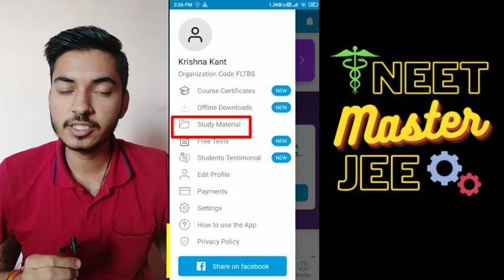AACCC Counselling 2022: Choice Filling | Preference List & Perfect Strategy | AYUSH Counselling 2022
All Lists Available on our Mobile Application "NEET Master JEE" & Instagram

Hello everyone,

AACCC Counselling 2022 choice filling perfect Strategy

AACCC Counselling 2022 choice filling order

AACCC Counselling 2022 choice filling list

AACCC Counselling 2022 how to perform choice filling?

AACCC Counselling 2022 choice filling step by step

AACCC Counselling 2022 choice filling Preference order

AACCC Counselling 2022 College wise fees and bond condition lists

Related searches-

AACCC AYUSH Counselling 2022

AACCC AYUSH Counselling 2022 Update

AACCC AYUSH Counselling 2022 official schedule

AACCC AYUSH Counselling 2022 1st round registration

AYUSH Counseling 2022 date

AYUSH Counseling 2022 latest update

AYUSH Counseling 2022 latest news

BAMS Admission process 2022

BHMS admission process 2022

BUMS Admission process 2022

BAMS Admission process through NEET

How to get admission into BAMS through NEET?

AYUSH Counselling 2022 complete information

AACCC AYUSH Counselling 2022 complete details

AACCC AYUSH Counselling 2022 date schedule

State Quota AYUSH Counselling 2022 update

NEET BAMS Counselling 2022

Ayurveda admission 2022

Complete details about AYUSH Counselling 2022

State Quota AYUSH Counselling 2022

All india Quota AYUSH Counselling 2022